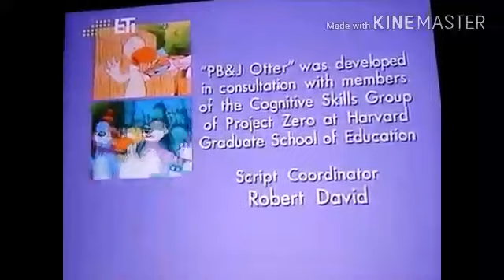PB and J Otter Easy as Pie Pinky Pledge Credits